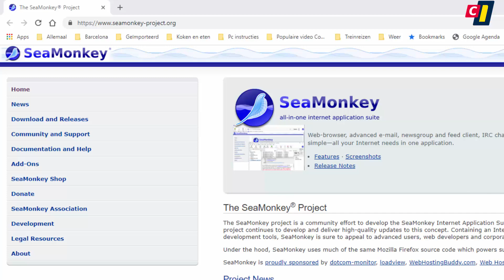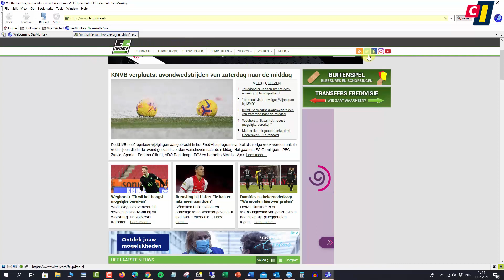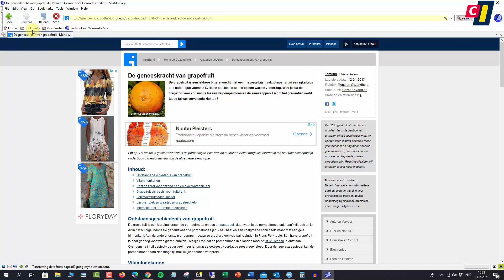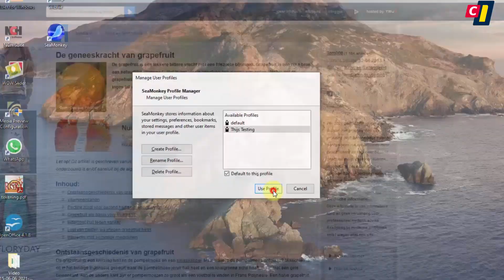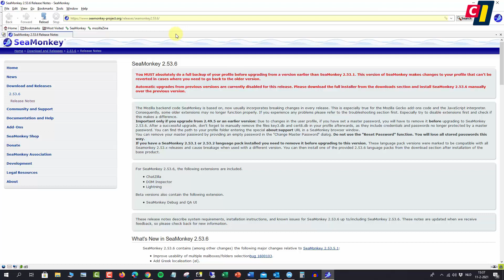Surfen met SeaMonkey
Als je op het internet wilt surfen heb je een browser nodig. Google Chrome, Edge, Firefox en Safari zijn de bekendste, maar er zijn er meer, bijvoorbeeld SeaMonkey. Deze browser levert een totaalpakket, inclusief een mail- en nieuwsprogramma. Een kort overzicht in deze how to.